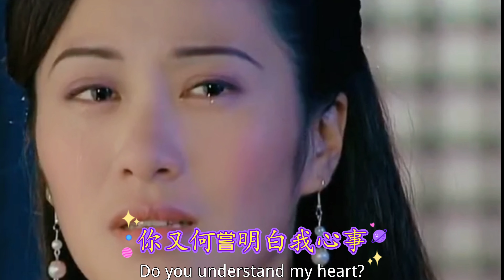伤感粤语歌曲《九十九步退一步》亮声open 错过了的感情难以再开始，为何依依不舍哪有意思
[00:21.89]滂沱大雨冲洒我心痴
[00:25.82]错对也许已经都暗示
[00:29.70]莫非孤寂路上总有风雨
[00:33.89]谁在挥手我追得太迟
[00:38.17]全程为你倾泻我心意
[00:42.05]无奈只得瞬间的对视
[00:46.27]尚差几步先可拉近彼此
[00:50.21]谁在却步我不敢留住
[00:56.30]如告别只差一步你可知
[01:00.04]你又何尝明白我心事
[01:04.38]寄托了的深情从哪里终止
[01:08.28]难为真心需经过考验
[01:12.62]如告别只差一步你可知
[01:16.51]你别同情还问我遭遇
[01:21.17]错过了的感情难以再开始
[01:24.71]为何依依不舍哪有意思
[01:54.11]全程为你倾泻我心意
[01:57.99]无奈只得瞬间的对视
[02:02.24]尚差几步先可拉近彼此
[02:06.19]谁在却步我不敢留住
[02:12.28]如告别只差一步你可知
[02:16.02]你又何尝明白我心事
[02:20.42]寄托了的深情从哪里终止
[02:24.21]难为真心需经过考验
[02:28.66]如告别只差一步你可知
[02:32.35]你别同情还问我遭遇
[02:37.00]错过了的感情难以再开始
[02:40.74]为何依依不舍哪有意思
[02:47.10]如告别只差一步你可知
[02:50.84]你又何尝明白我心事
[02:55.34]寄托了的深情从哪里终止
[02:59.03]难为真心需经过考验
[03:03.42]如告别只差一步你可知
[03:07.26]你别同情还问我遭遇
[03:11.95]错过了的感情难以再开始
[03:15.50]为何依依不舍哪有意思
[03:19.54]为何依依不舍哪有意思